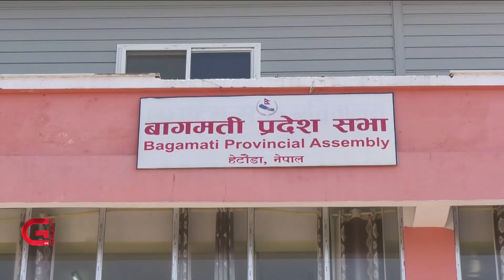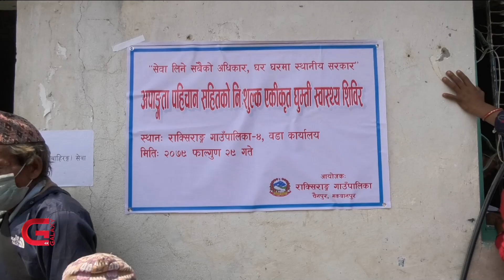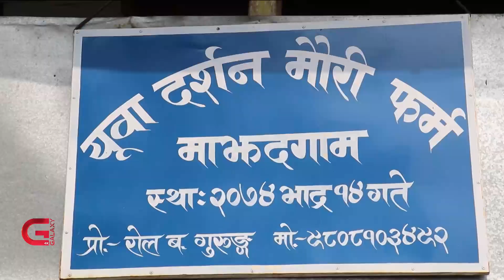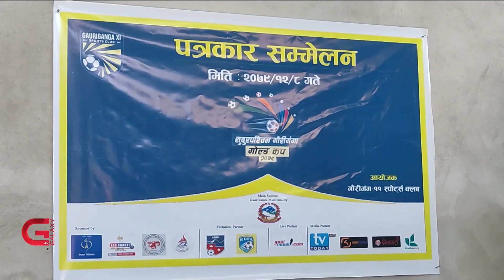Galaxy Province News | 08 Chaitra, 2079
• मुख्यमन्त्री जम्कट्टेलले विश्वासको मत लिन बोलाइएको प्रदेशसभा बैठक बस्नै सकेन,
• गाउँगाउँमै पुगेर सेवा दिँदै मकवानपुरको राक्सिराङ गाउँपालिका,
• ग्यास सिलिन्डर बोकेको मिनि ट्रक दैलेखको गुराँसमा दुर्घटना,
• कैलालीको गौरीगंगामा तेस्रो सुदूरपश्चिम गौरीगंगा गोल्डकप आयोजना हुने